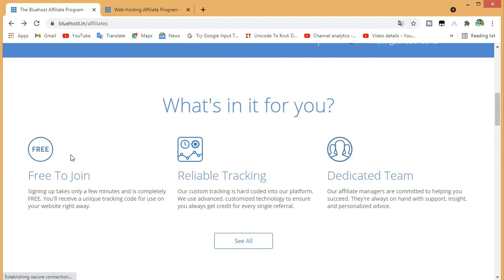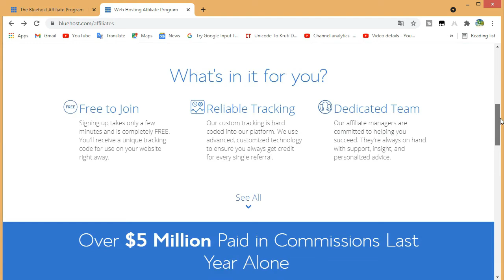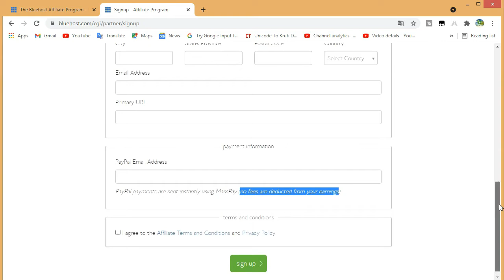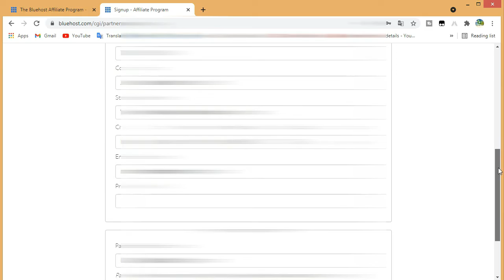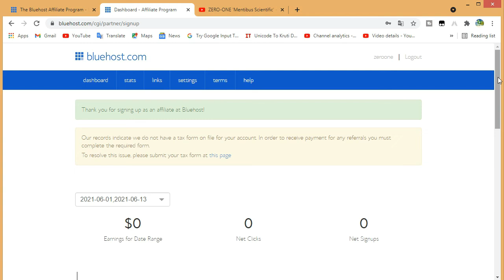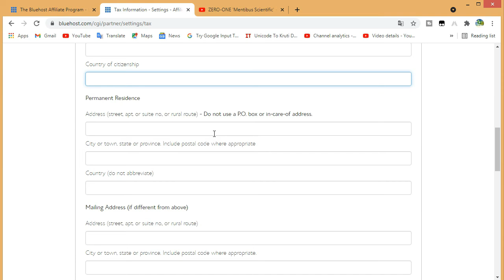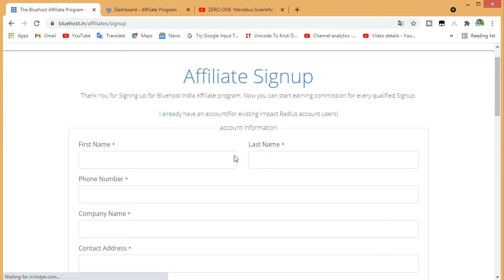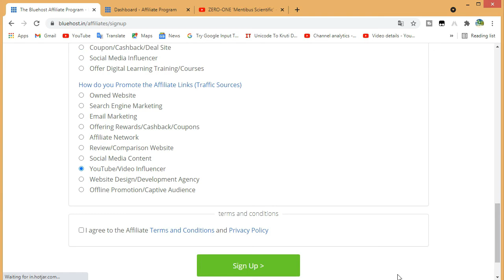How to Join Bluehost Affiliate Program | Bluehost Affiliate me singup kaise kare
How To Join Bluehost Affiliate Program | Earn $65 Per Sale, Bluehost Affiliate Program Payment Proof
About Bluehost Company
Do you want to know about bluehost affiliate program? Here I have explained about bluehost affiliate program where you can earn $65 per sale.
Bluehost is hosting provider company where we buy a hosting for our website for domain.

Bluehost also provide their affiliate program where a user can join their platform and work for them. If a user sale a hosting from bluehost, bluehost pay $65 per sale to their PayPal Account within 30 days of the sale..